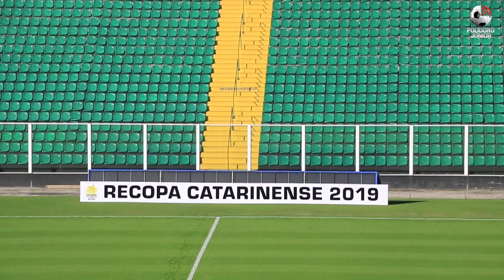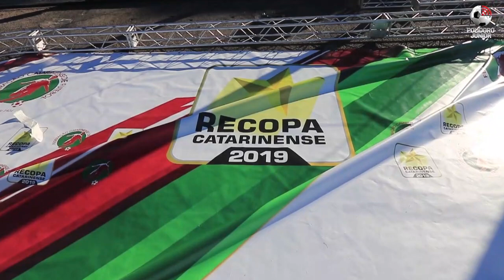Recopa Catarinense 2019: Já estamos no Scarpelli para a decisão entre Figueirense x Brusque